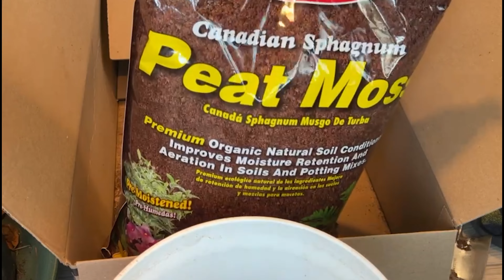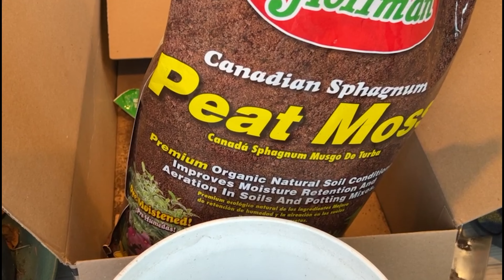网购多肉换盆及日常护理 | 多肉植物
多肉植物的生长温度因品种而异。除了那些能耐寒的多肉，一般多肉生长的最佳温度是10℃至30℃。夏季，温度超过35℃时，多肉可能会进入休眠状态。这时候，需要遮荫，通风，减少浇水的频率。冬季，对于大多数多肉植物，生长温度应在0℃以上，低于5℃时可能会停止生长，达到0℃或以下时，多肉植物可能会遭受冻伤或冻死。当然也有一些耐旱或耐热的品种。我们如果不了解品种的特性，我个人觉得我们把温度尽量控制在0-35℃之间，应该是没有问题的。多肉的颜色这么鲜艳，这么好看，其中一个决定因素就是昼夜温差。10-15℃的早晚温差，最有利于出状态。我们可以将多肉放在室外，或者人为的控制温差，来达到最理想的效果。我刚收到的这些多肉，有些根已经全部剪掉了。这时候装盆，最重要的就是给他们最理想的状态，先让他们长根服盆。因此温度应该适中，在10℃到30℃之间，不要太冷，不要太热。

多肉为喜光植物，我们应给予足够的光照，但不能强光暴晒。从春季到秋季，露养没有太大问题，夏天应注意遮阳，尤其要避免中午火辣的太阳。阳光过于强烈可能会对多肉植物造成伤害。可以将多肉放置在能够接受早晨或傍晚阳光的地方，这样能更好地满足它们对光照的需求。我刚收到的多肉，需要缓一缓。我先将他们放在有散射光的地方，种植一段时间。等他们长新根，服盆了之后，再放到有阳光直射的地方。切记，叶片繁殖或者刚换盆的多肉，应避免阳光暴晒。光照也是多肉养出好状态的重要因素之一。多肉种植一段时间，服盆了之后，就可以给予充足的光照。

关于浇水，真的是众说纷纭。有些人两三天浇一次水，有些人一周浇一次，还有些人可能一个月浇一次。我个人觉得，不要照搬别人的浇水频率来护理自己的多肉。别人的建议和经验，可以借鉴，但没必要原封不动的执行。因为浇水的频率受很多因素影响，包括多肉的栽培介质，当时的环境，多肉的品种，多肉的生长状态以及使用的花盆。比如，使用颗粒比例高的介质，需要频繁浇水。当地的环境，通风好，气候干燥，温度高，水分蒸发的快，这时候浇水频率也高。刚换盆的多肉，不能虐待，需要精心照顾，让他长新根，尽快服盆，这时候浇水得跟上。根系发达的多肉，为了出状态，为了让多肉的叶片长的肥美，这时候我们可以控水，也就是虐待多肉，少浇水。因为浇水的频率低，多肉处于一种危机状态，当我们偶尔浇一次水，他会吸足水分，将多余的水分储存在叶片内，这就是为什么多肉的叶片圆嘟嘟的，很可爱。当然，刚换盆的多肉，不要虐待他，这时候浇水得跟上，目的是为了让他长新根。给多肉使用的花盆。塑料花盆，保湿效果好，因此相比那些透气性好的陶盆或者紫砂盆，浇水频率会低一些。生长季节，浇水频率比休眠期的浇水频率高。因此，我个人觉得，浇水是一个动态的过程，没有固定的浇水频率。生长季节，盆土干透了，就可以浇水。休眠期，可以让盆土干一段时间，再浇水。当然植物的韧性和适应性还是很强的，如果偶尔忘了浇水或者水浇多了，他也没事。我个人觉得多肉还是偏干一些比较保险，不能浇太多水。我觉得养护植物，把握一个度就行，不要太极端。

多肉施肥的时间和频率取决于其生长周期，生长状态和种类。对于大多数多肉，在春夏生长期，这个时期植物需求营养素高，并且相对于其他季节生长快，肥料能够迅速被吸收，可以每月施肥一次。冬季由于植物进入休眠期，吸收能力减弱，可暂停施肥。在施肥时，应选择稀释后的肥料，浓度不能过高。过度施肥可能烧死植物，或者导致多肉吸收养分过多，导致多肉徒长，影响其生长状态。肥料，我们可以使用一些多肉专用的速溶肥，缓释肥，有机肥等。向我这些刚收到，刚种植的多肉，就不要施肥了。等根系长好之后，再施肥。种了一段时间的多肉，可以观察多肉的生长状态，叶片稀少的，生长期要施肥。长势特别旺盛，都要挤爆花盆的，可以不用施肥。